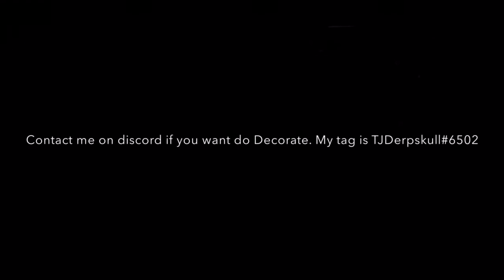Mayo Layout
===Credits/Links===
Level: Mayo
Creator: Derpskull (me)
ID:N/A (unreleased level)

NOTE: do not harass inkwell for art. He is busy and doesn’t have the time. If you really want art, you may politely ask, but he will probably say no.

===Description===

I was experimenting with dual gameplay at first, but then it turned into a full blown layout. The deco there is not official, and you can remove it if you want if you get the deco. But yeah, fun side project.

Luhmayo 👏😂🅱️